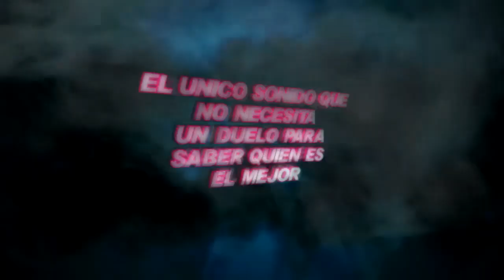LA ZENDA NORTEÑA 2020 MIX LIMPIO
SUS MEJORES CANCIONES NUEVAS